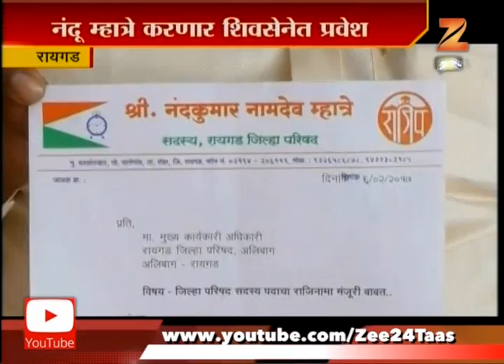Raigad A Set Back to Sunil Tatkare